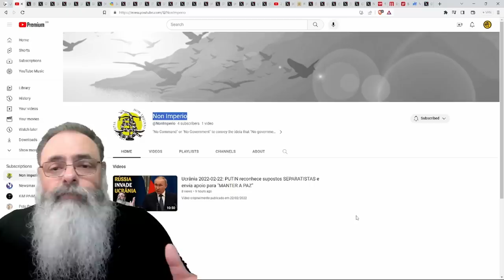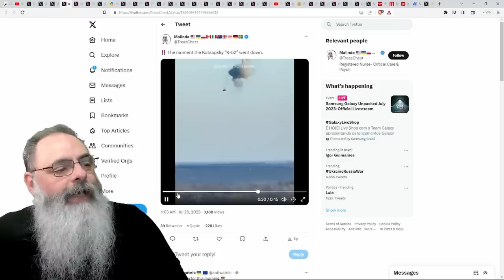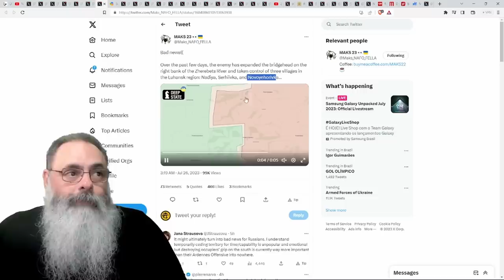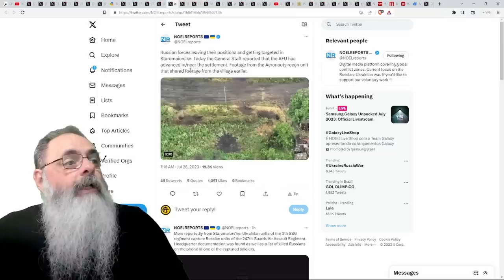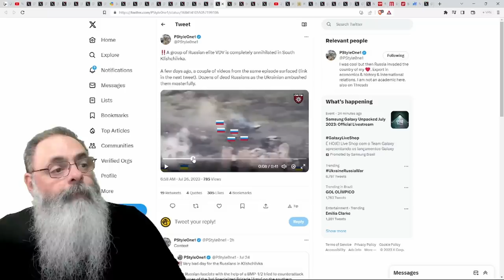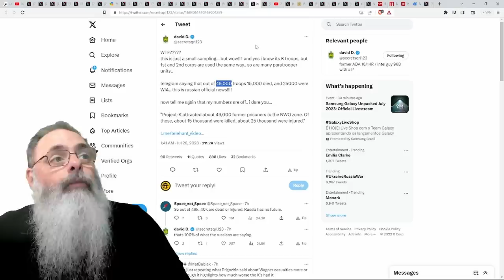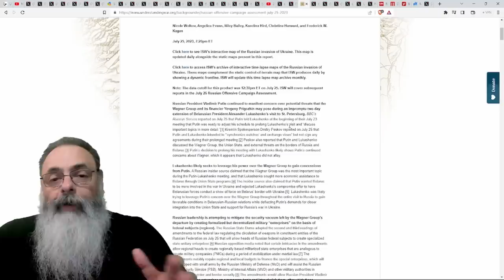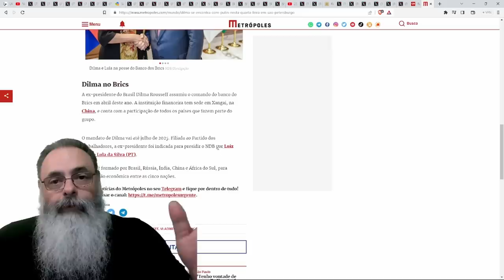RUSSOS tentam RETOMAR KLISHIIVKA e ACABAM em EMBOSCADA típica da "DEFESA de CARNE" que ESTÃO USANDO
ATENÇÃO: A partir de 1o de Agosto os vídeos sobre a Ucrânia serão publicados apenas no canal Non Imperio, com endereço acima.

Ajude o canal:

16vmNcrA4Mvf7CaRLirAmpnjz1ZH3bWNkQ (Bitcoin)
LSCnrubCVcpuLrGTTLMqpwRTXvYz7vMbbA (Litecoin)
0x28aec946919c70e5e25d7c6785ede7622278b463 (Ethereum)
nano_1s6i6xwujzqnmie8nc3x8rfumdnebpsd6h4cp9wgkcpk4eb1xn5u7n48ok5b (Nano)
0x1302536c28695e47aaedd020aaf39f500cf6c22f (BNB)